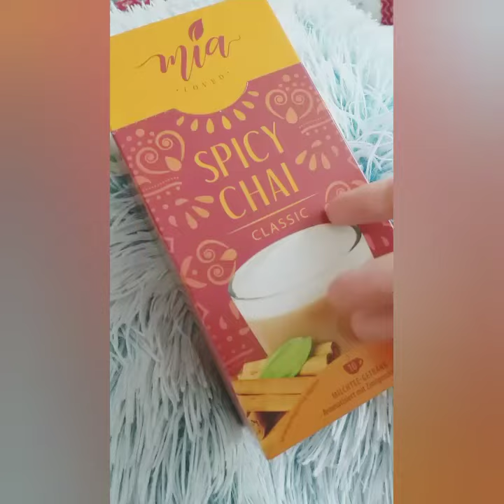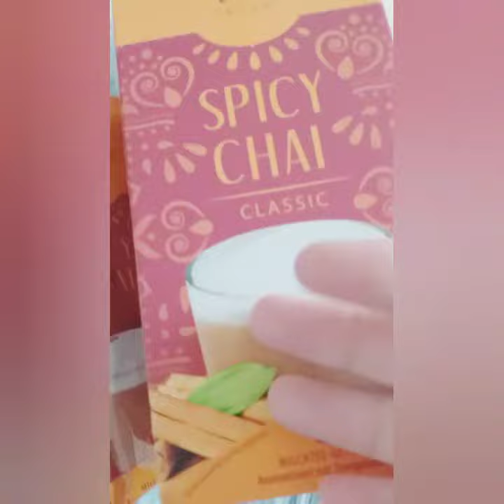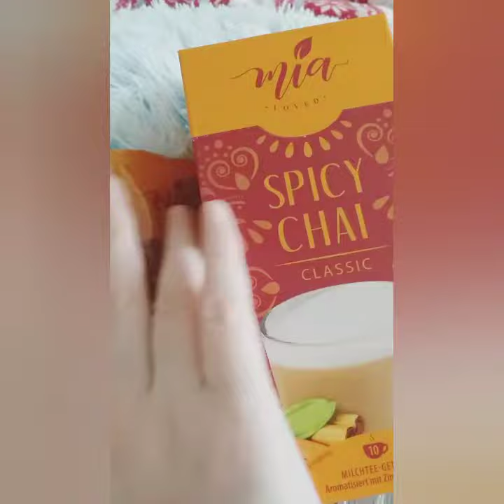💕 Asmr * Paper Tea Box | Tapping & Scratching ( No Talking ) Tingles 💕 Relax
Hello and Welcome Luvies 😘